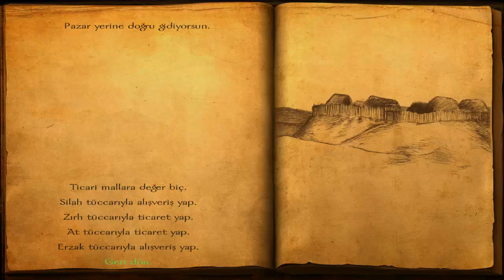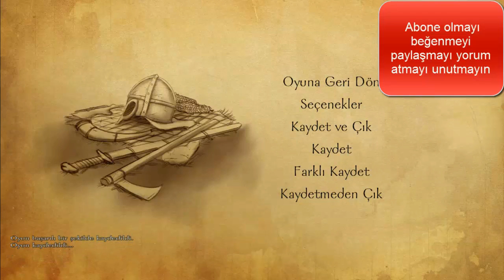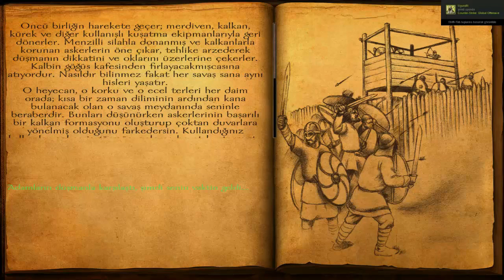[TÜRKÇE] M&B Warband Viking Conquest Royal Sandbox | SEFER BAŞLASIN ! | #2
Hediyeniz varsa veya destek olucam drseniz veya sadece eklemek isterseniz :